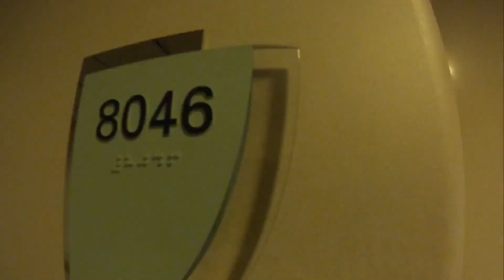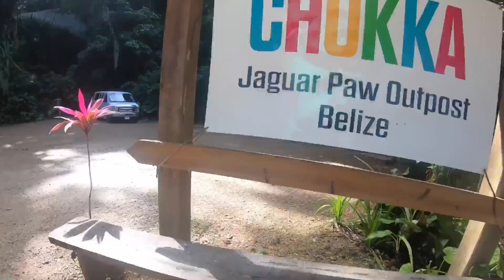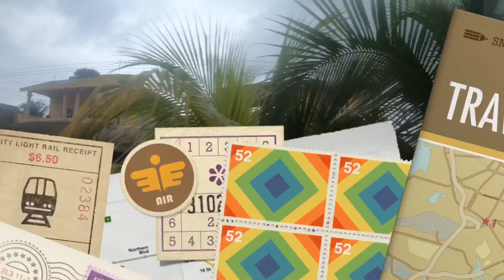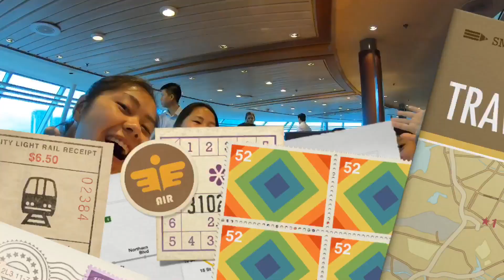2018/2019 Chang De Reunion on the Rhapsody of the Seas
Follow the Chang De girls on Royal Caribbean’s Rhapsody of the Seas New Year Cruise. We stopped at Belize Belize, Roatan Honduras, and Cozumel Mexico!